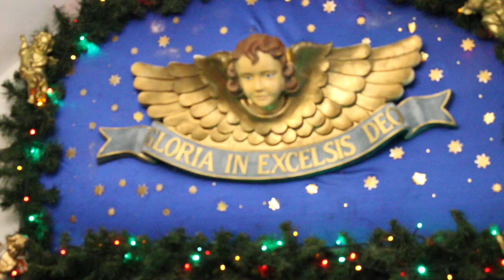Ruchoma szopka w Imbramowicach 2020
Film przedstawia ruchomą szopke którą można oglądać w klasztorze sióstr Norbertanek w Imbramowicach szopka ma 8 metrów długości i 5 metrów szerokości.Kiedy kościół jest zamknięty wystarczy zadzwonić do furty a siostry uruchomią szopke